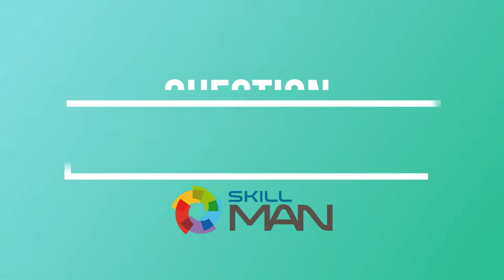06.07.2020_Antonio Fernandez Perez Skillman interview_Expectations from PLCs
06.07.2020_Antonio Fernandez Perez Skillman interview_Expectations from PLCs